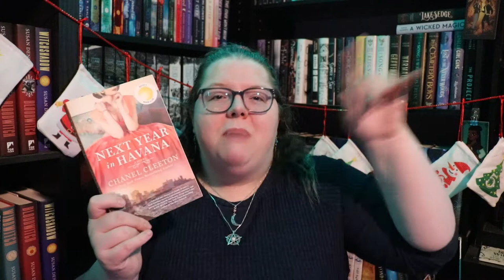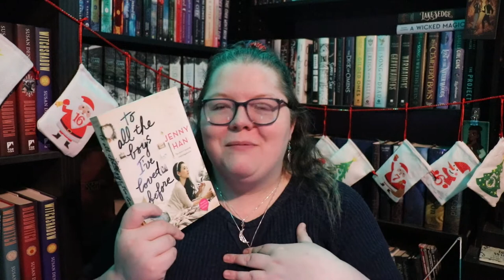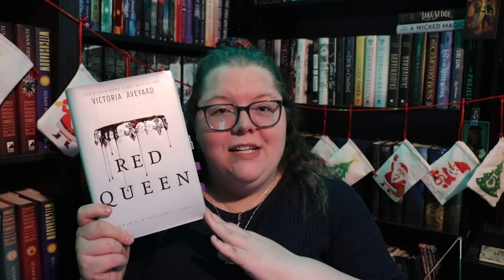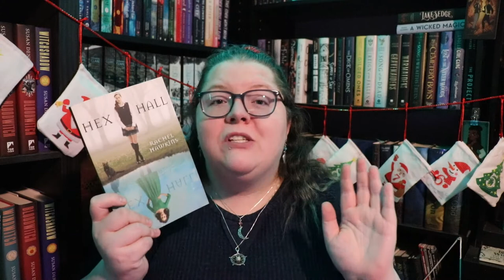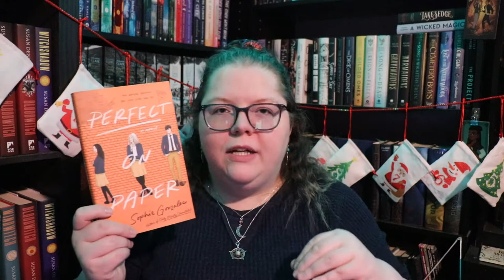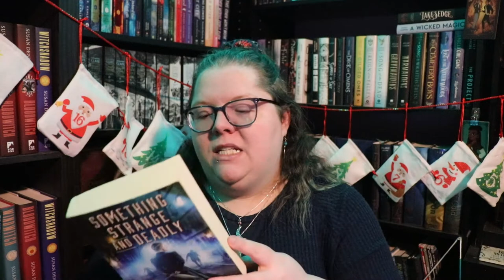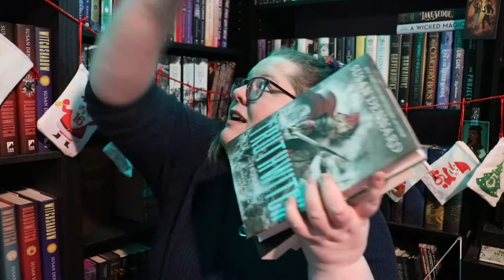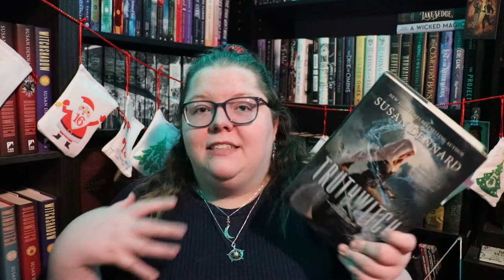ADVENT DAY 7 🎄 Wonderous Winter Book TAG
❄️WONDROUS WINTER  BOOKTAG Questions❄️
 Rudolph the Red-Nosed Reindeer- Choose a book that you looked down upon until you realized what a fool you were.
 Frozen- Choose a book with your favorite sibling relationship
Frosty the SnowMan- What book did you experience coming to life in your head for the first time?
Cool Runnings- Choose a book where the characters are in a competition.
Home Alone- Choose a book you read that had no fandom and you felt like you were Home Alone.
Happy feet- Choose a book whose title was so misleading you now have trust issues.
Elf- Choose a book character who you think is a Cotton-Headed Ninny Muggin!
Chronicles of Narnia- Choose a book with a character as self-sacrificing as Aslan.
The Last Holiday- Choose a book that made you feel like you were going to die. (of sadness, of boredom, of happiness, whatever!).
Happiest Season- Choose a book with your favorite sapphic couple.
 Bonus Questions!
Grandma Got Run Over by a Reindeer- Choose a book you’d like to run over with a reindeer. Multiple. MULTIPLE, times.
Rent- Choose a book that makes you want to SING! (any kind of strong emotion will do!)
The Grinch Who Stole Christmas- Choose a book or book character that made you lose faith in humanity.
 Ice Age- Choose a book that turned you into Scrat with his acorn, obsessive to the point of concern.
Anastasia- Choose a book (or even a scene FROM a book) that gives you Once Upon A December vibes.

Next Live Productivity Sprints - December 10th @8:00 pm EST
Next Authortube Chat - December 21st @6:30pm EST on Kate Cavanaugh's channel

🌎SOCIAL MEDIA🌏
Instagram: @jlw_writes & @jlw_plans & @worldwidewriteathon

💌SNAIL MAIL:💌
Jessica Williamson